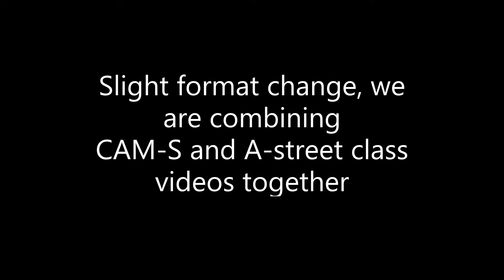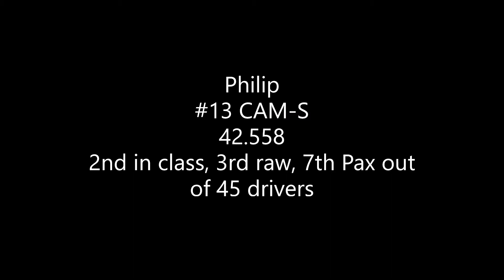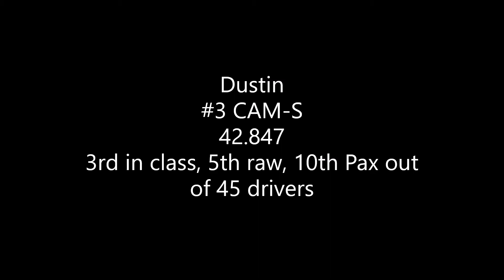2020 SCCA Buccaneer Region Coastal Empire Event #8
Left the A-street trim C5z and got a codrive with Dustin's 495rwhp C5z in CAM-S class.  Thanks for the ride bud!